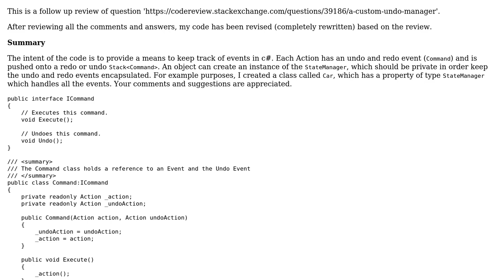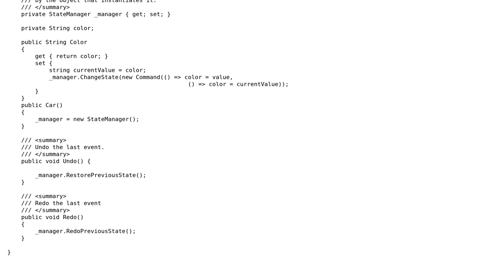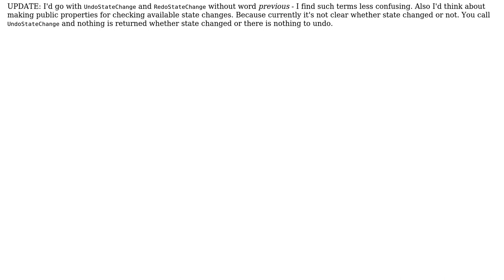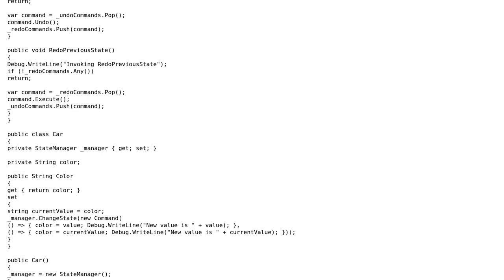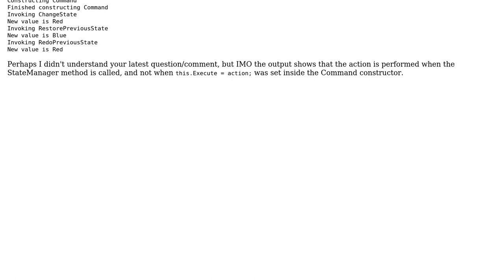Code Review: follow-up review of a custom Undo Manager (2 Solutions!!)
Code Review: follow-up review of a custom Undo Manager

With thanks & praise to God, and with thanks to the many people who have made this project possible! | Content (except music & images) licensed under CC BY-SA | Music | Images & others | With thanks to user Sergey Berezovskiy user PhillyNJ user ChrisW and the Stack Exchange Network Trademarks are property of their respective owners. You are responsible for your own actions.